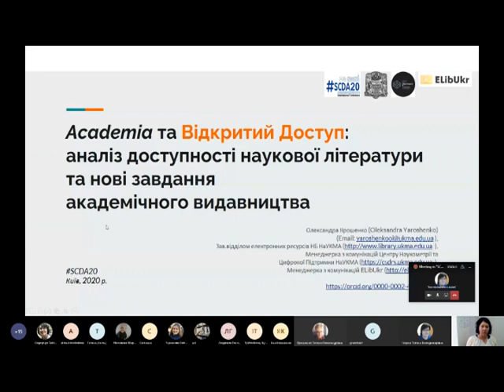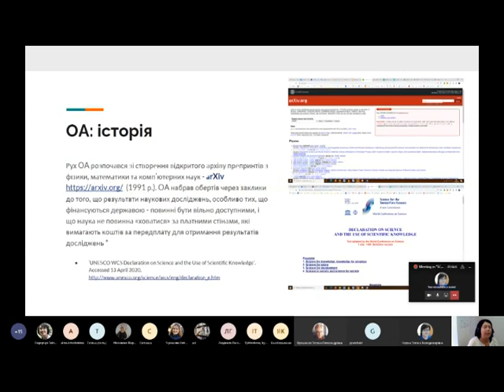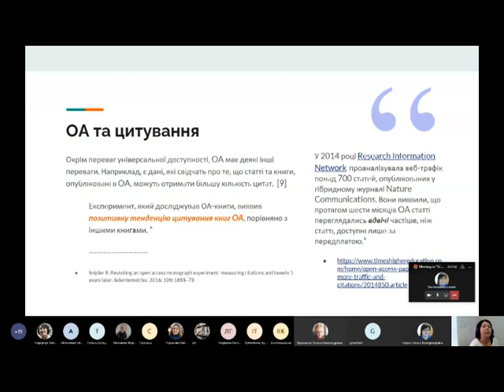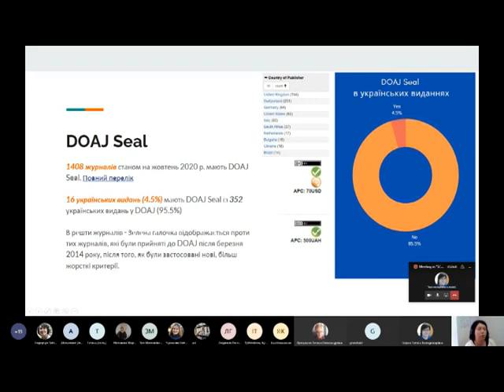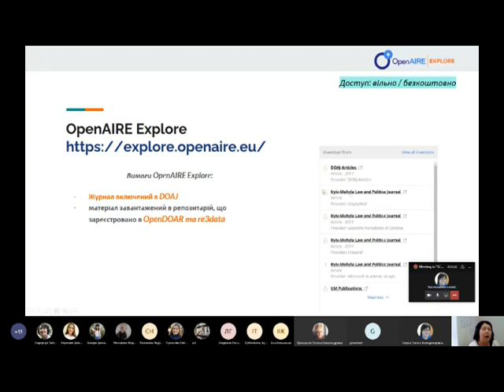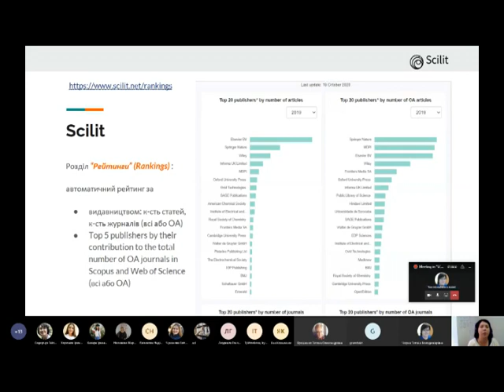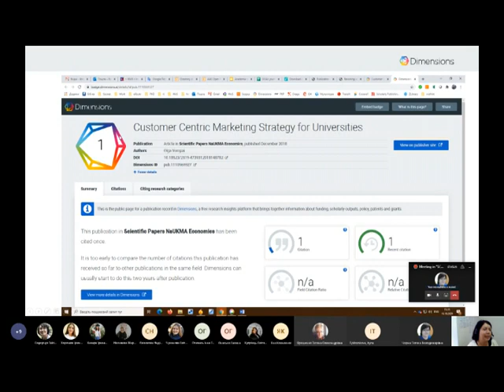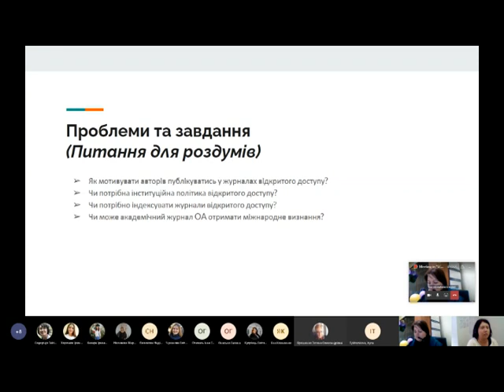SCDA20: Олександра Ярошенко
Academia та Відкритий Доступ: аналіз доступності наукової
літератури та нові завдання академічного видавництва.

Олександра Ярошенко, завідувачка відділу обслуговування науковою літературою, Наукова бібліотека, Національний університет “Києво-Могилянська академія”, Україна.

8-а Міжнародна науково-практична конференція “Наукова комунікація в цифрову епоху”, м. Київ, 22-23 жовтня 2020 р.